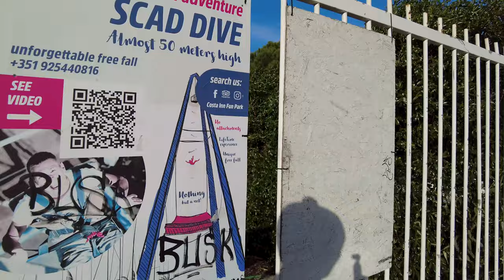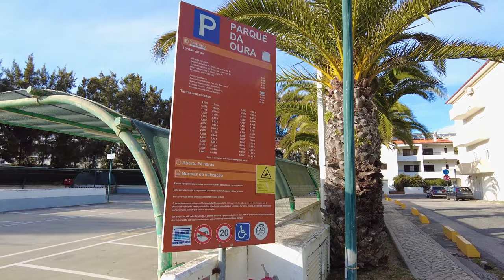Albufeira, The Strip 🇵🇹 – Febuary 2023 – Walking Tour 4K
We are looking for a new place to visit in Portugal. Look no further than Albufeira, The Strip. This beautiful street is full of history and natural beauty, and it's the perfect place to spend your vacation this year.

In this walking tour, we'll take you on a tour of this new town and show you its highlights. You'll see the beautiful beach, and the trendy restaurants and bars. If you're looking for a new place to visit in Portugal, check out Albufeira, The Strip – New Town!

02:00 - Taxi stop
04:05 - The Strip\Rua dos Bares
05:59 - Forca Portugal
06:37 - Legends Bar
08:20 - Urban Pizza
10:17 - Reno's Bar
11:32 - Albufeira 66 Bar
13:07 - Supermarket
13:27 - Italian Republic
14:47 - Scad Dive Costa inn Fun park
16:15 - Grand Muthu Oura View Beach Club
19:35 - Praia da Oura
24:25 - Praia das Marias
26:31 - Car parking Oura
28:07 - Beautiful stone fountain
28:27 - Clube Praia da Oura
33:56 - Aqua Pedra dos Bicos - Design Beach Hotel
35:41 - Intermarché Santa Eulalia
37:21 - Restaurante Japonês Happy Sumo em Albufeira
40:41 - Domino's Pizza Albufeira
45:01 - ALDI Albufeira II
47:08 - Bullring Albufeira